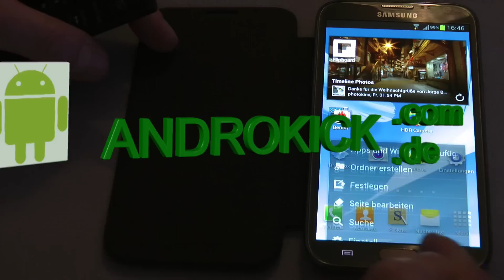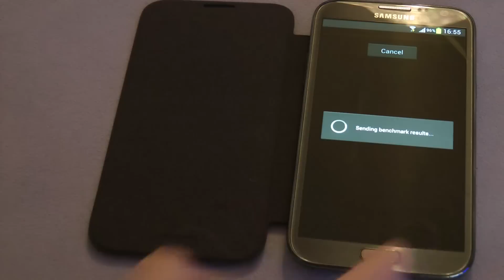Samsung Galaxy Note 2 GT-N7100 N7100XXDLL7 4.1.2 Quadrant Standard Speedtest Benchmark